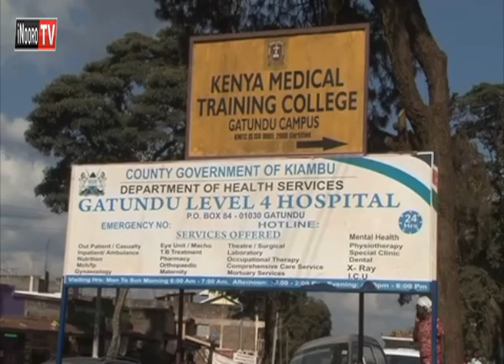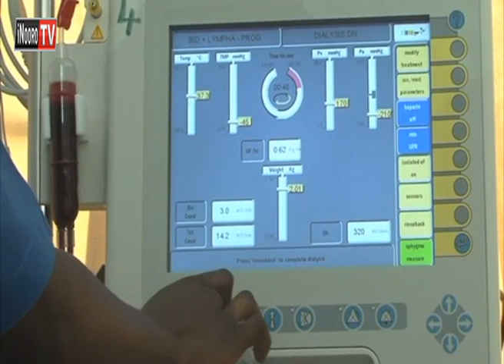Waititu guteyaniria miario ya Nyoro iguru ria njatukano gatagati kao